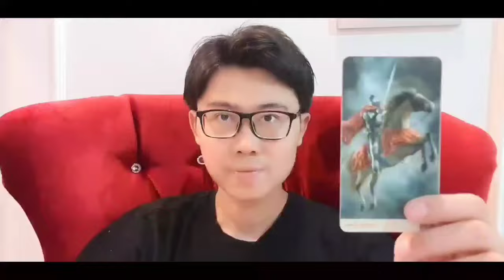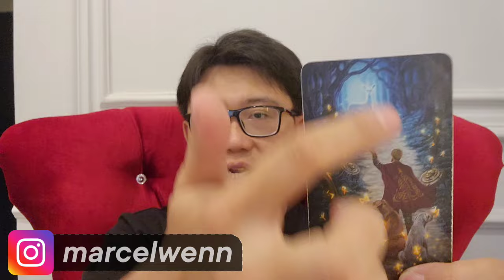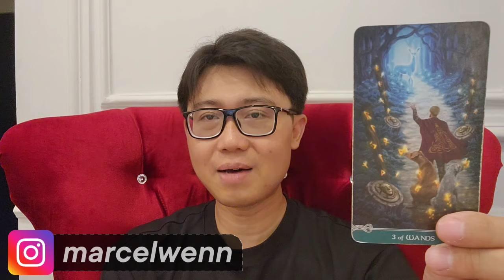RAMALAN PISCES APRIL 2024 ‼️ BONGKAR TUNTAS KEUANGAN ASMARA KARIR.. !!